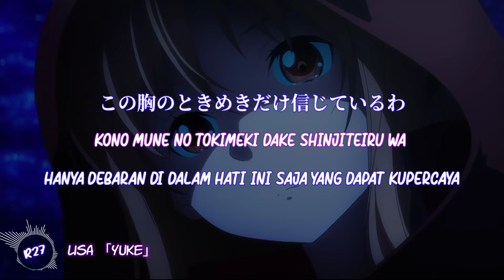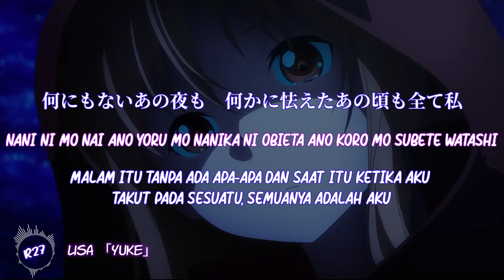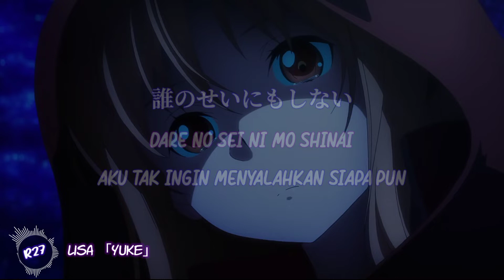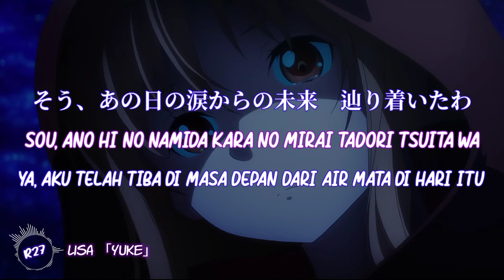「Yuke」by LiSA | SAO : Progressive Theme Song Full (Lirik & Terjemahan)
Art
Sword Art Online : Progressive Trailer